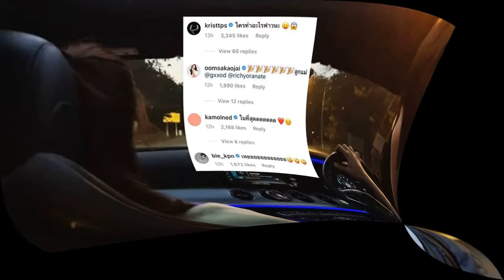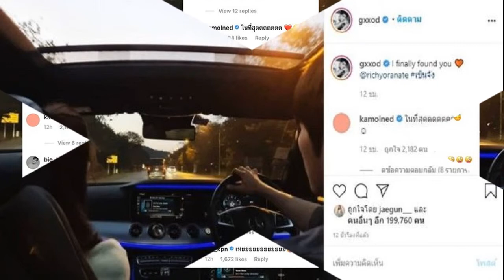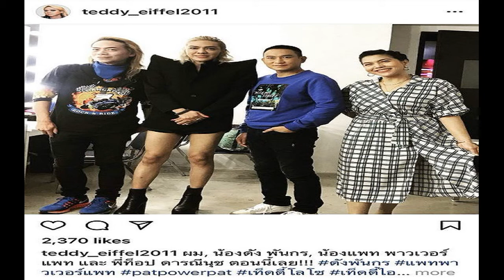จากคู่จิ้นเป็นคู่จริง ก็อต เปิดตัวคบ ริชชี่ เป็นทางการแล้ว กรี๊ดสนั่นโซเชียล